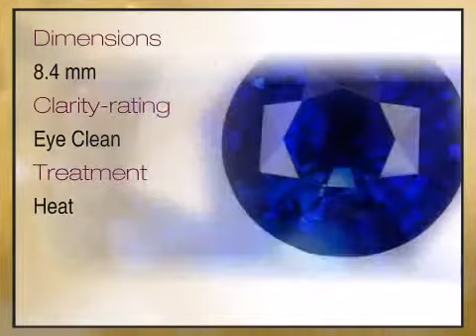Super GEM! Unique Size and Shape, 8mm+, Lively and Vivid Rich Blue Sapphire from Ceylon, Round Cut,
This Super GEM! Unique Size and Shape, 8mm+, Lively and Vivid Rich Blue Sapphire from Ceylon, Round Cut, 2.52 carats is brought you - The Trusted Gemstone Experts Since 1984.